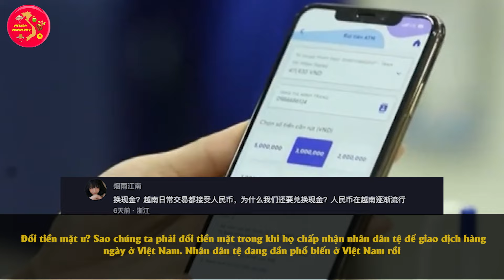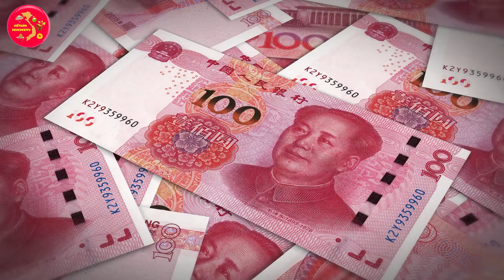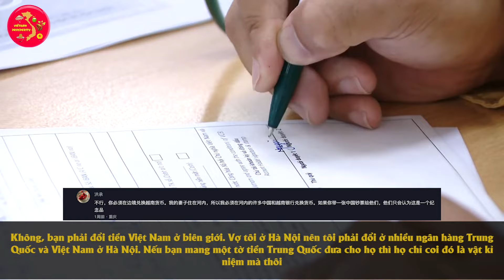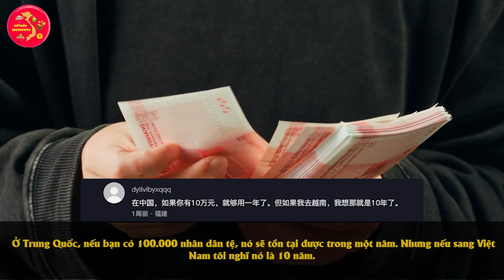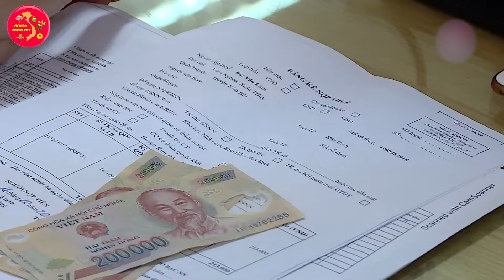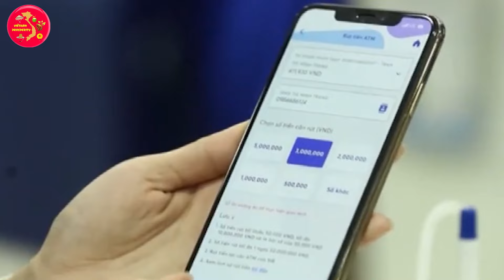Người Trung Quốc Ảo Tưởng Nghĩ Rằng Nhân Dân Tệ Được Dùng Phổ Biến Ở Việt Nam Và Cái Kết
VIETNAM Prosperity Xin Chào Các Bạn !